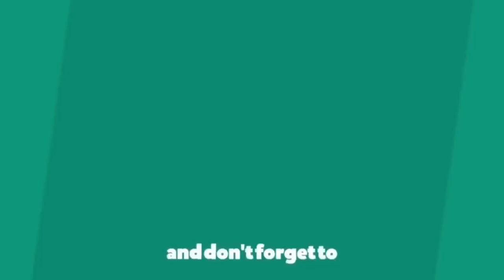Hwh Wap-4 Presented Kathgodam Express moving up to the destination||ER